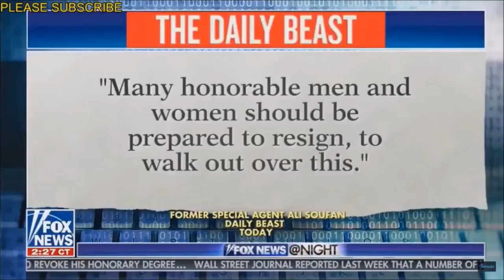Shannon Bream Fox @ Night 020118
Edited version with Dan Bongino, Derek Maltz and Shannon Bream

Mr Smith
Published on Feb 2, 2018

Category
News & Politics
License